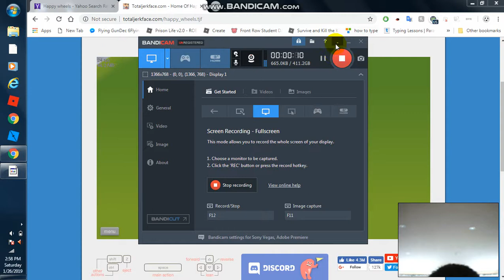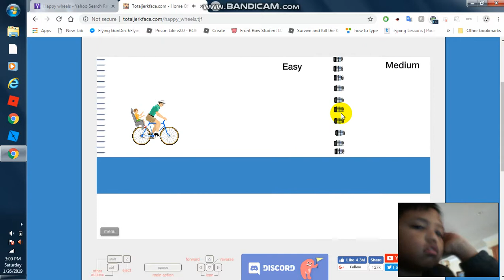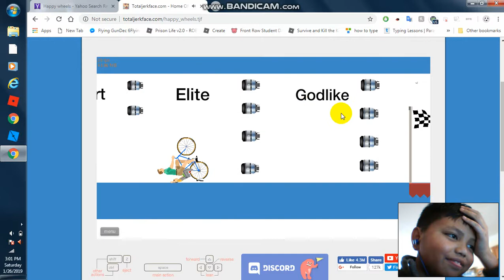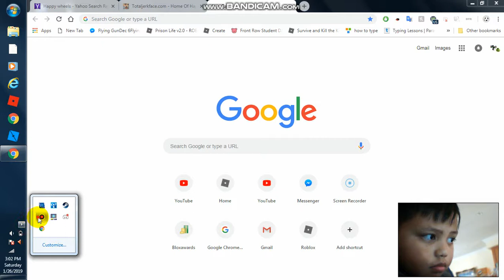Happy wheels Part 3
This has everything special thank to Ninjasabe_5629 for helping out But in the way it has volume, webcam to see my face also my voice .